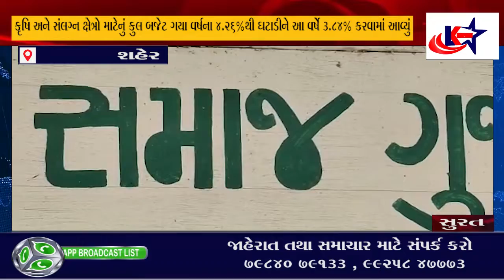Surat:કેન્દ્રીય બજેટ અંગે સુરત ખેડૂત આગેવાન દર્શનનાયકે કહ્યું- ખેડૂત આંદોલનની હારનો સરકારે બદલો લીધો